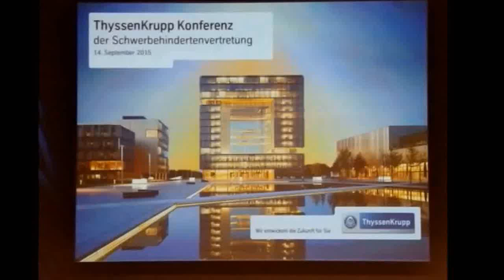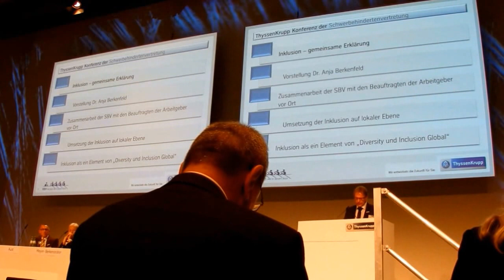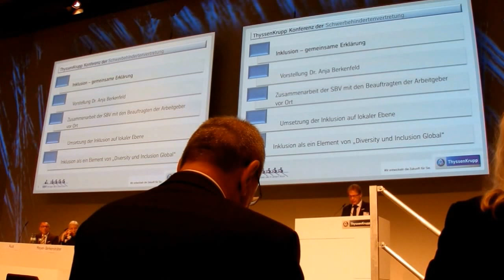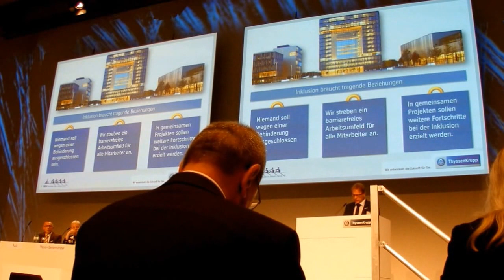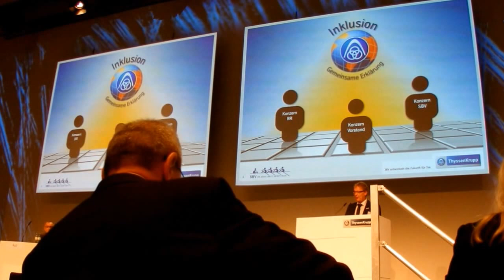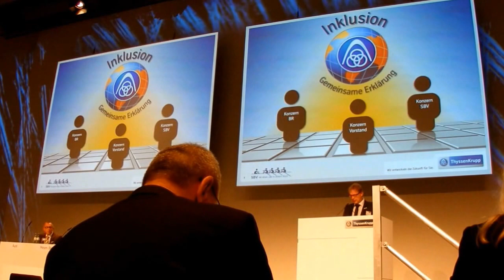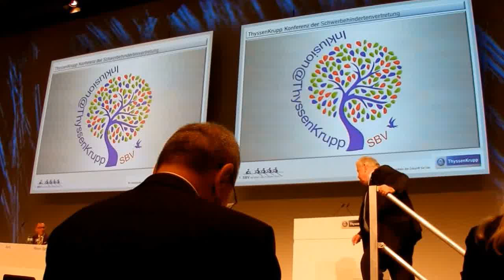ThyssenKrupp Konferenz der Schwerbehindertenvertretung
Konferenz der Schwerbehindertenvertretung im ThyssenKrupp Quartier in Essen